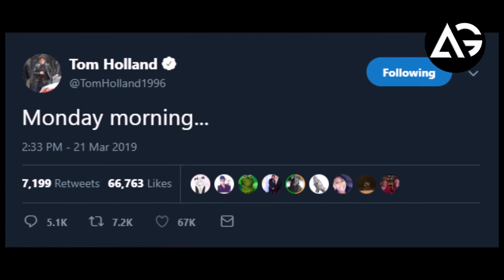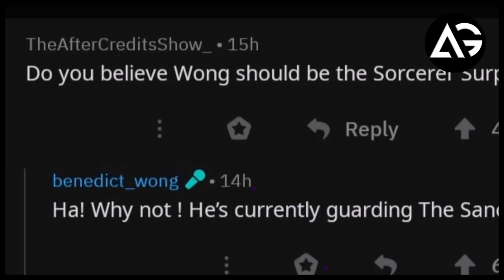Avengers Endgame Funko 2-Pack Teases Hulk vs Thanos Rematch Funko Funko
1 LIKE = More Motivation!

Avengers Endgame Funko 2-Pack Teases Hulk vs Thanos Rematch AG Media News

**Amazon User**
Thumbnail Editor: adobe photoshop cs6
Audio Editor: adobe premiere pro cs6
Video Editor: adobe after effects cs6

**Channel Description **